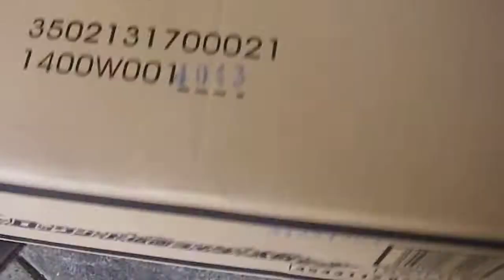十五ライダーロックシードＧＥＴ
動画出来次第ＵＰします＾＾